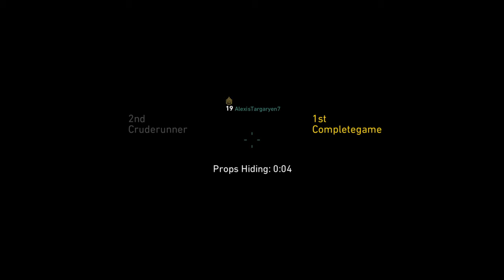Prop hunt funnnnnn